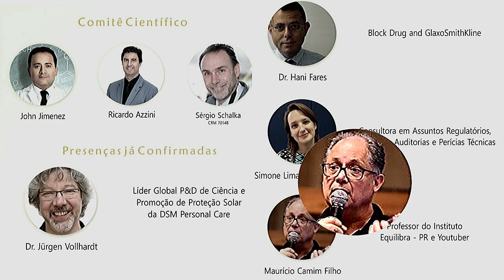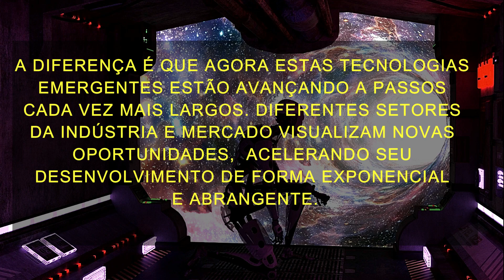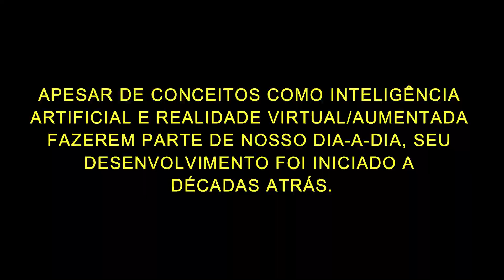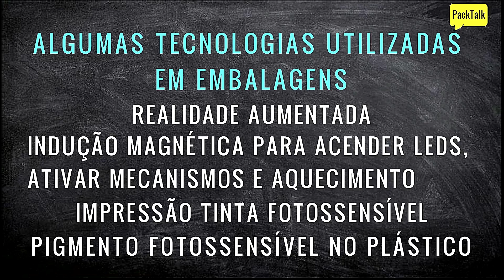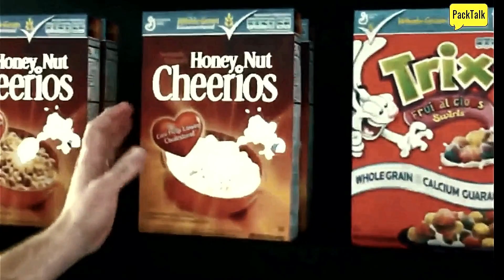RECICLÁVEL, INOVADOR, CONECTATO, ESTE SERÁ O FUTURO DA EMBALAGEM parte1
RESUMO DA PALESTRA EFETUADA NO 2° CONGRESSO SUNSCREEN
EM 12/11/2019 O CONTEUDO APRESENTA O CONTEXTO DA EMBALAGEM EM MEIO AO AVANÇO DA REVOLUÇÃO DIGITAL E DESENVOLVIMENTO SUSTENTÁVEL - ACOMPANHEM